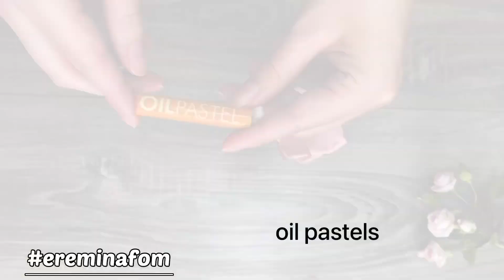Простые цветы из фоамирана / быстрые цветы из фоамирана / DIY foamiran / craft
В этом мастер классе я покажу Вам, как можно сделать простые и быстрые цветы из фоамирана

🌿Буду рада если Вы оцените мою работу лайком 👍или комментарием📝
🌿Все мои мастер классы бесплатные! Я стараюсь для Вас и хочу делать, что-то полезное. Может это кому-то пригодится!